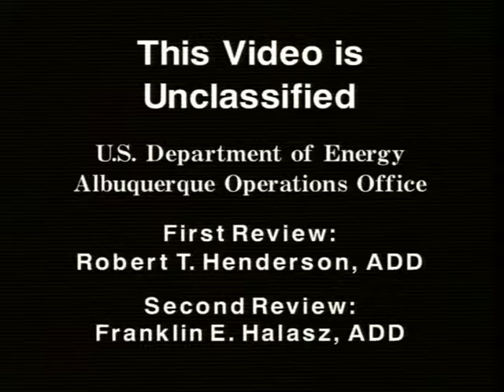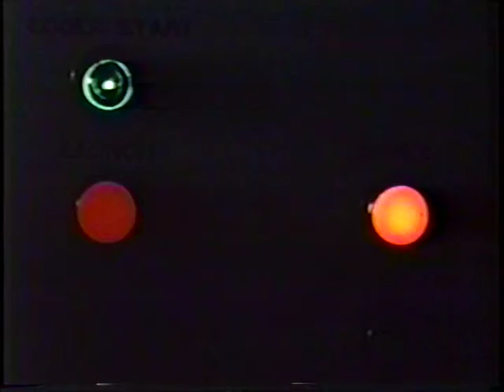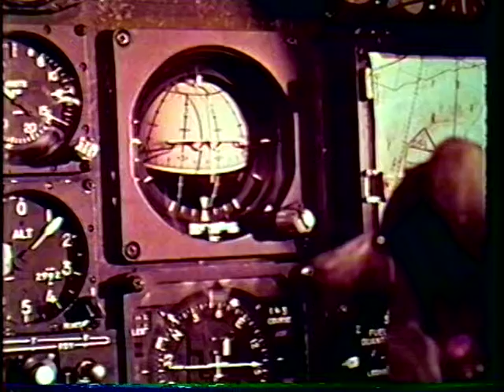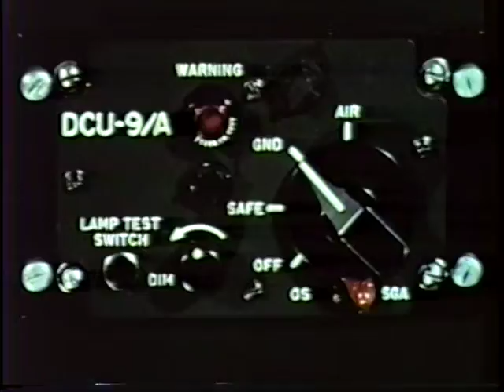Nuclear Testing Review (1945) - Nuclear Test Film